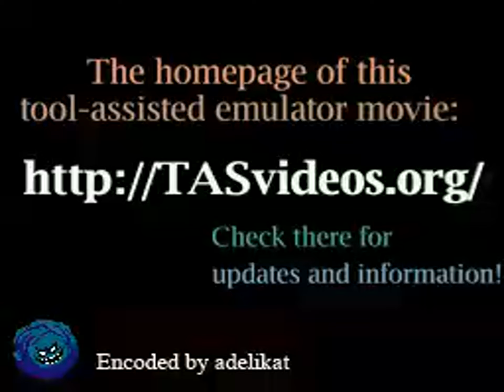TAS - NES Jackal (USA) by xipo in 07:36.9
A movie of the video game "Jackal" for the NES (Nintendo Entertainment System), created by "韩晖 (xipo)". This TAS video (Tool-assisted speedrun) demonstrates how to complete the game in a record time of "07:36.9", using tricks and exploiting glitches. This video also serves as a complete walkthrough.